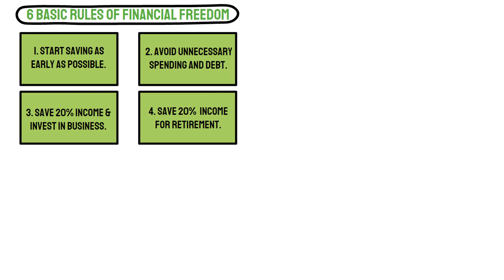How to Become a Millionaire - The Secrets to Get Rich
Learn practical way to become millionaire step by step.